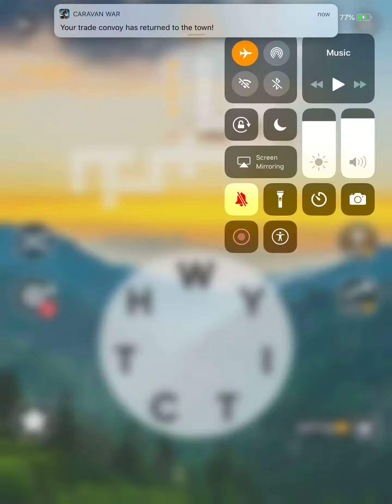Wordscapes Level 6369 Answers